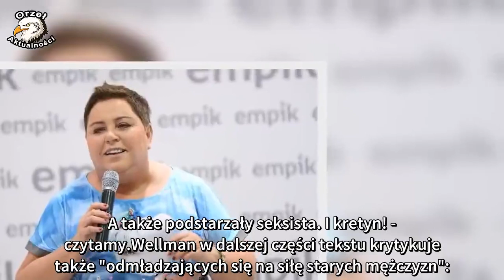Z OSTATNIEJ CHWILI: Wellman krytykuje mężczyzn, którzy zmieniają żony na młodsze: "Myślą, że stercz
Dorota Wellman niejednokrotnie zabiera głos w sprawach ważnych, spędzających sen z powiek społeczeńs